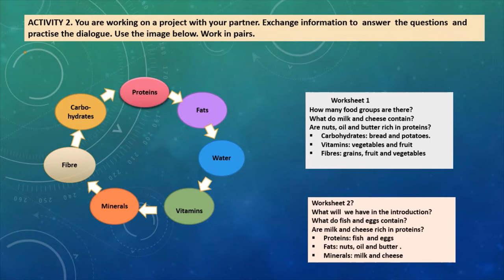Healthy Life Style (speaking)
Resursa educațională este structurată pe cinci activități de învățare proiectate pentru dezvoltarea competenței specifice
2.2. Cele cinci activități de învățare valorifică și dezvoltă achizițiile anterioare ale elevilor referitoare la elemente de vocabular specifice unui stil de viață sănătos.
Formele de organizare alese permit demonstrarea gradului de înțelegere a cerințelor fiecărei sarcini și colaborarea constructivă între elevi. Sarcinile de lucru pentru fiecare activitate stabilesc, într-o succesiune logică, de la simplu la complex, situații propice dezvoltării competenței vizate. Ele
combină într-o abordare echilibrată inputul lingvistic cu outputul structurat comunicativ.
Tema și contextele de comunicare le sunt familiare elevilor și adecvate vârstei și nivelului de competență lingvistică ale acestora. Conținuturile activităților de învățare sunt interesante, conforme programei școlare, contribuind la integrarea armonioasă a noilor informații/cunoștințe într-un univers familiar elevilor.
Activitatea 1.
Elevii simulează o conversație între un părinte și copilul său referitoare la un proiect școlar, respectiv la planificarea și realizarea unor activitățl incluse în proiect împreună cu un partener. Ei exersează această conversație după rearanjarea replicilor unui dialog dat în ordine cronologică. Activitate în perechi.
Activitatea 2.
Elevii fac schimb de informații, punând întrebări și identificând răspunsurile corecte, pentru a discuta despre planificarea activităților unui proiect școlar comun. Ei conversează pe baza a două fișe de lucru care conțin imagini suport și informații lacunare referitoare la grupele de alimente. Activitate pe grupe.
Activitatea 3.
Elevii simulează un dialog între o mamă și copilul său referitor la preferințele alimentare ale unor colegi de clasă care au fost invitați să petreacă un weekend împreună pentru a lucra la un proiect școlar. Ei exersează acest dialog pe baza unor imagini suport. Activitate în perechi.
Activitatea 4.
Elevii participă la o conversație, oferind sfaturi unui coleg care se confruntă cu probleme cauzate de obiceiuri alimentare nesănătoase. Ei formulează trei întrebări care să corespundă răspunsurilor dintr-o listă dată și, respectiv, trei răspunsuri adecvate celor trei întrebări din aceeași listă dată.
Activitatea 5.
Elevii discută despre activități uzuale de weekend, răspunzând la șase intrebări, însoțite de imagini semnificative. Ei se angajează într-o conversație referitoare la importanța adoptării unui stil de viață sănătos, respectiv, a planificării etapelor necesare pentru realizarea acestui
obiectiv. Activitate de grup.